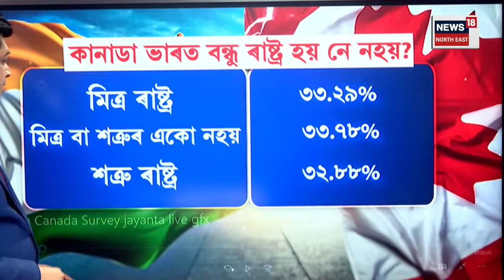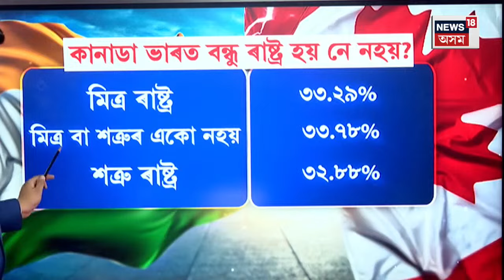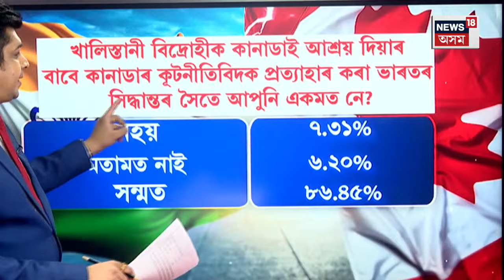India Canada Relation | ভাৰত কানাডাৰ শেহতীয়া সম্পৰ্ক সম্পৰ্কে ৮টা বিশেষ প্ৰশ্ন আৰু তাৰ সঁহাৰি N18G